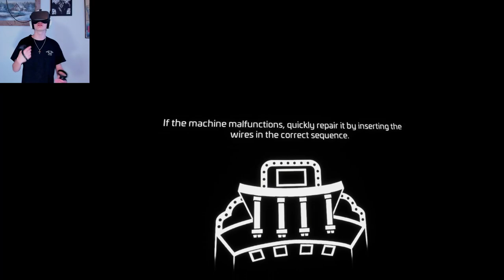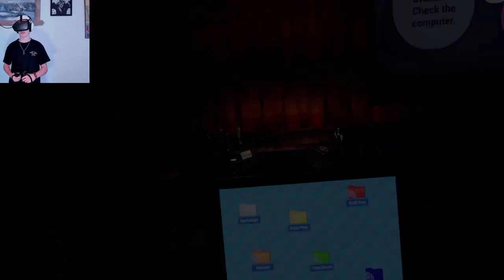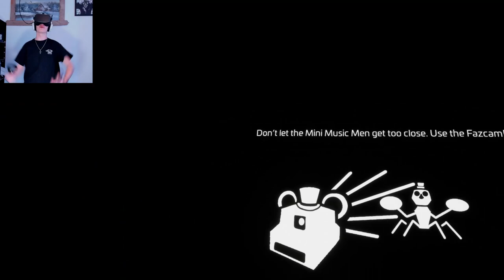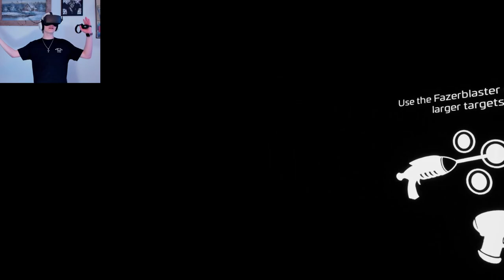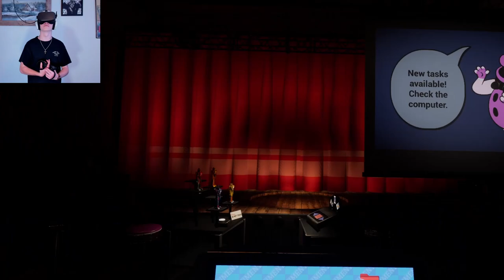The DARK and Decrepit Have Come Out! (FNAF Help Wanted #9)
From air raids by a doll to a once renown DJ that's broken beyond recognition, things have changed for the worse. Teaching infant robots as if they are human to replace other "robots" while also being attacked by robots simultaneous seems very mysterious to me. Although, I hope you enjoyed!